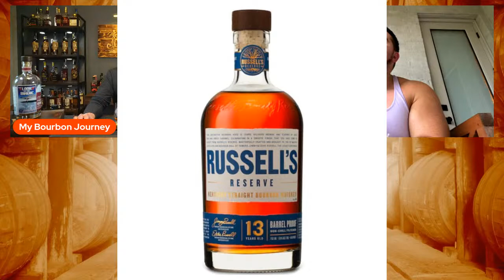WHISKEY GAME NIGHT: Is The Whiskey "Worth The Chase" ?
So... let s play a little game called "WORTH THE CHASE" I want to hear from you and get your thoughts on is the particular bourbon I show "WORTH THE CHASE" If nothing else this is going to expose the whiskey taters out there, just kidding but it will be fun and who knows maybe i'll add in a little surprise into the mix tonight as well.